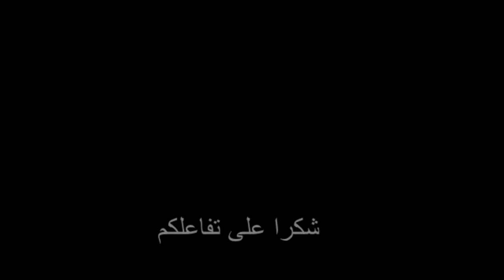Ena li nestehel ( Parodie ena machi sahel ) FMM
33ème promotion de la faculté de médecine de Monastir